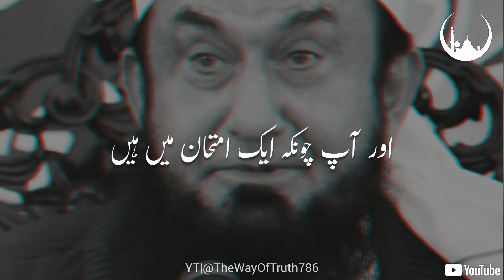Girls and Boys 😍💑 Maulana Tariq Jameel WhatsApp Status 🥀 Tariq Jameel Status 💘 Islamic Status 2023 💯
Maulana Tariq Jameel WhatsApp Status 🥀 Tariq Jameel Status 💝Emotional Status 😂 Islamic Status 2023 💯

Meetha Bol 😍🥀 Maulana Tariq Jameel WhatsApp Status 💖💫 Tariq Jameel Status ✨ Jummah Status 2023 💯

Jhoot Bolna 😞💫 Maulana Tariq Jameel WhatsApp Status 💯 Tariq Jameel Status 💝🥀 Islamic Status 2023

Jhoot or Dhokah 💔💫 Maulana Tariq Jameel WhatsApp Status 💯 Tariq Jameel Status 💝🥀 Islamic Status 2023

🥀 Molana Tariq Jameel WhatsApp Status 💖 Tariq Jameel Status | Islamic Status 2023

•••◾◾☀❄🌞🔵| Your Queries |🔵🌞❄☀◾◾•••
Jummah Status 2023
Jummah Mubarak WhatsApp Status
Jummah Mubarak Status 2023
Jummah Status
Jummah Mubarak
Islamic Status 2023
Tariq Jameel
Tariq Jameel Sahab Status
Tariq Jameel Ke Bayan
sad Islamic status
WhatsApp status Naat
Maulana Tariq
whatsapp status
attitude status
sad status
love status
status video
english status
attitude status in punjabi
status saver